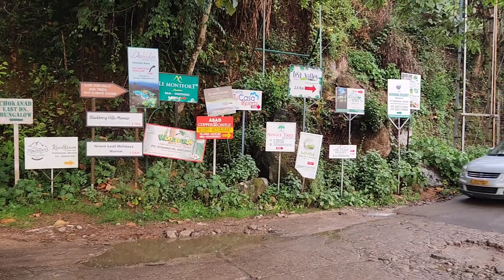Munnar by Evening